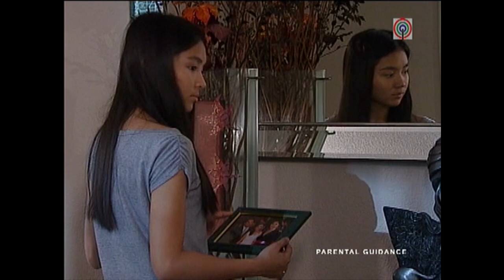Alvira nakiusap kay Gary na huwag sasaktan sina Susan at Mara | Mara Clara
Alvira (Dimples Romana) begs Gary (Jhong Hilario) to calm down and not hurt Mara (Kathryn Bernardo) and Susan (Mylene Dizon) after failing to save her from him.

Episode 141 Cast:
Kathryn Bernardo (Mara David, Mara Del Valle) / Mylene Dizon (Susan David) / Jhong Hilario (Gary David) / Dimples Romana (Alvira del Valle) / Bobby Andrews (Amanthe del Valle) / Gina Pareño (Lupe David) / Tiya Pusit (Yaya Vonnel, Mamang)